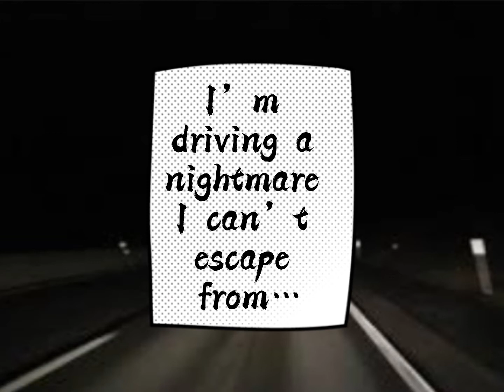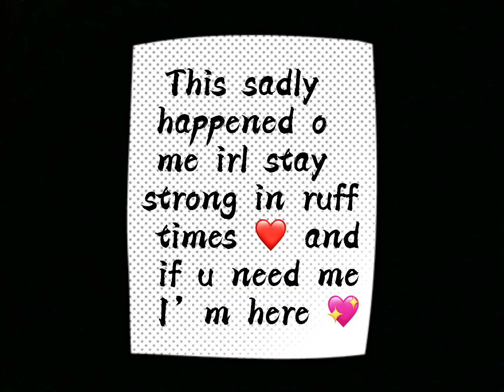Hold On| Glmv/Gcmv